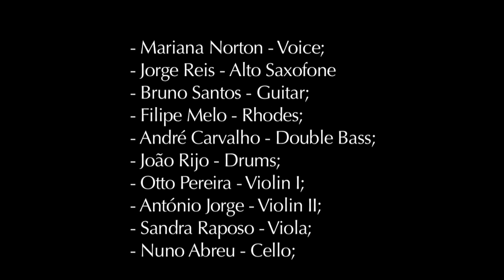André Carvalho 5tet - Postkarte (excerpt 3)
André Carvalho Quintet feat. Mariana Norton + Tempus String Quartet

Jorge Reis - Alto Saxophone;
Bruno Santos - Guitar;
Filipe Melo - Rhodes;
André Carvalho - Double Bass;
João Rijo - Drums;

Mariana Norton - Vocals;

Otto Pereira - Violin I;
António Jorge - Violin II;
Sandra Raposo - Viola;
Nuno Abreu - Cello;

Charles Alexander, Luis Ferreira and Nuno Neves - Cameras;

Nuno Neves - Edition;

Ivan Dias - Direct Sound;

"Postkarte" composed by André Carvalho;
Recorded in Museu da Electricidade in Lisbon on 5th of September;